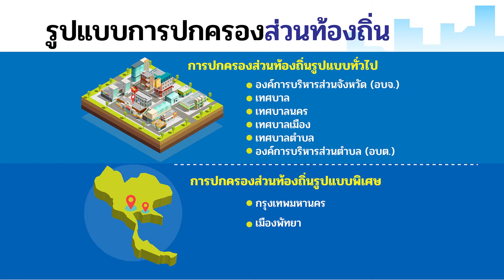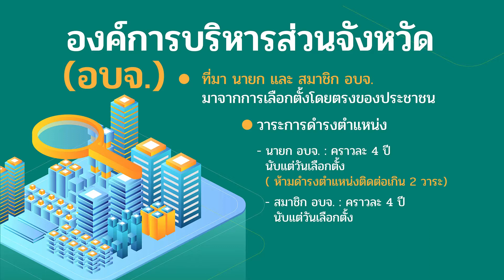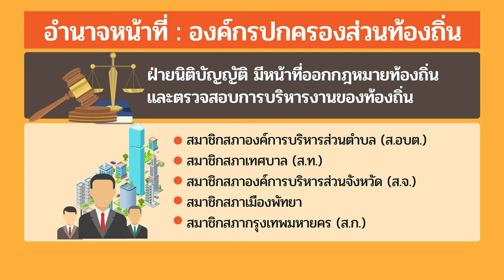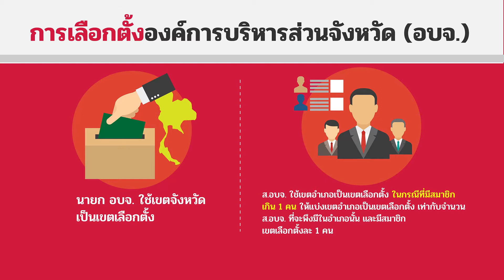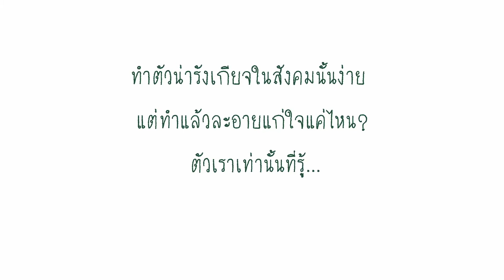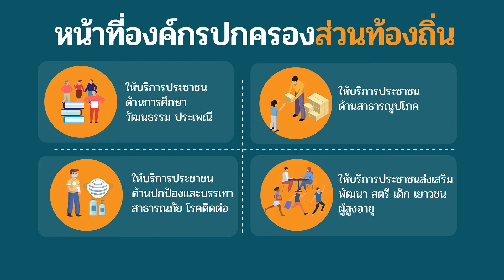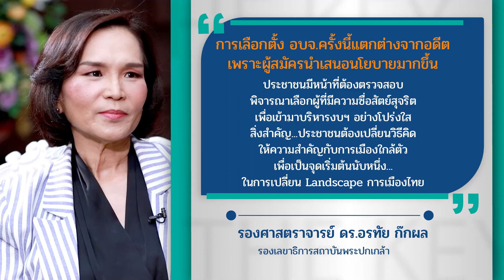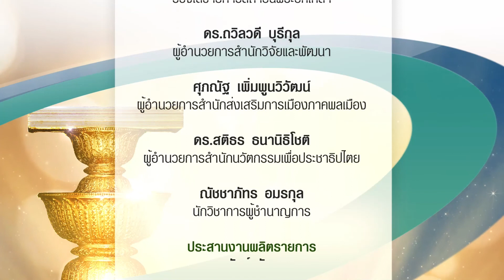The key ปีที่ 5 📍 Ep.12 : " เลือกตั้งท้องถิ่น "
รายการ The key ไขการเมือง...เรื่องใกล้ตัว (SEASON 5)

📍 ตอนที่ 12 : " เลือกตั้งท้องถิ่น  "

The key : รศ.ดร.อรทัย  ก๊กผล รองเลขาธิการสถาบันพระปกเกล้า

📺 วันจันทร์ที่ 23 พ.ย. 2563 ทาง TNN2 ทรูวิชั่นส์ช่อง 784